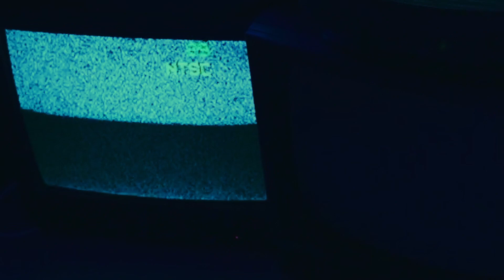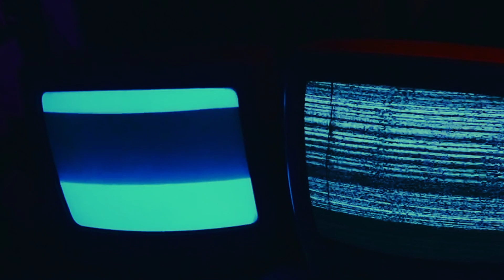Day 92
Follow Montreal Chill Panic on Youtube and Spotify for more!

Video by: Serge Manseau

I will use the most liked tracks of the challenge to make an EP or an album!

Nearly forgot to share this today. I'm working on the setlist for a gig with the tracks from the challenge and I'm also working on a colaboration with another musician...keeps me pretty busy!

Montreal Chill Panic is an indie musician bringing you on an interior journey.Just like life, Montreal Chill Panic's music is sometimes happy, sometimes sad, most of the time reflective, a mirror of its creator's introverted nature.Lofi beats, chill tracks, and some unclassifiable music but always with a meaning, this is Montreal Chill Panic.